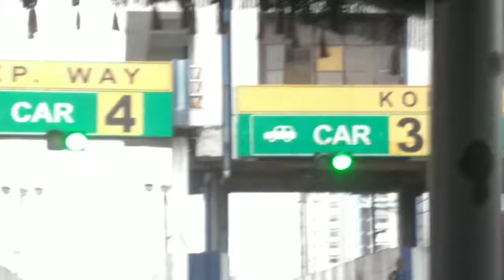ছুটি শেষ, বেরিয়ে পড়লাম পূজার কেনাকাটা সেরে